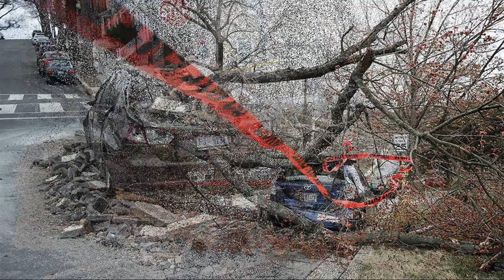6 people, incl 2 children, killed by brutal winter storm on US East Coast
6 people, incl 2 children, killed by brutal winter storm on US East Coast
At least six people, including two children, have been killed on the East Coast of the United States after a powerful winter storm slammed the region with strong winds, heavy rain and snow.
A six-year-old boy was killed after a falling tree struck him while he was sleeping in his home in Chesterfield County, Virginia, according to authorities cited by AFP. In the southern Virginia county of James City, a 44-year-old man died when a tree fell on the truck he was traveling in.
Meanwhile, an 11-year-old boy was killed by a falling tree in Putnam Valley, New York. Two more people met the same fate in Rhode Island and Connecticut. The sixth victim was an elderly woman, 77, who was killed after being hit by a large tree branch in Kingsville, Maryland, according to Baltimore County Police and Fire Department. The East Coast has been pummeled by extreme weather, with Winter Storm Riley leaving more than a foot of snow in the western and northern parts of New York. Heavy rain has descended on coastal areas, resulting in flooding alerts being issued from New Jersey to Massachusetts.
Winter weather advisories, winter storm warnings and high wind warnings are in effect from the Northeast to the Mid-Atlantic, according to the National Weather Service. The state of Massachusetts has seen more than 100,000 power outages, with authorities warning that additional power cuts are likely. Some coastal communities have been ordered to evacuate, with nearby homes expected to receive extensive damage.
The situation has also led to the cancelation of more than 3,000 domestic and international flights, according to the website FlightAware. More than 2,400 others have been delayed.
Ground transportation has also been affected, with Amtrak announcing that all services along the northeast corridor have been suspended for safety reasons. Motorists have also become stranded along the East Coast, and federal government offices in Washington DC have been closed. Winter Storm Riley is expected to weaken by early Saturday. Until then, residents of the East Coast are being advised to remain cautious and abide by local weather alerts and advisories.